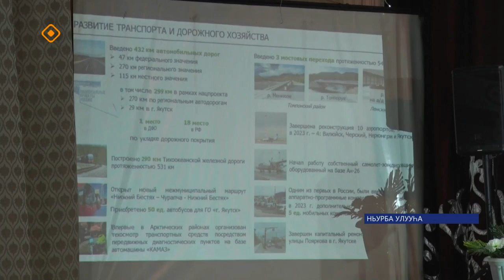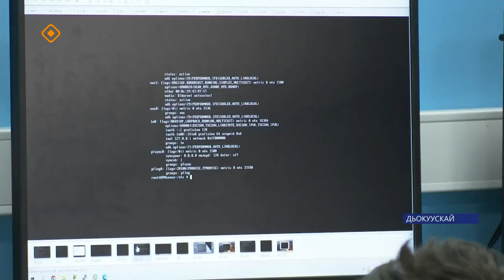«Саха сирэ» информационнай биэрии. Олунньу ый 20 күнэ 13:30